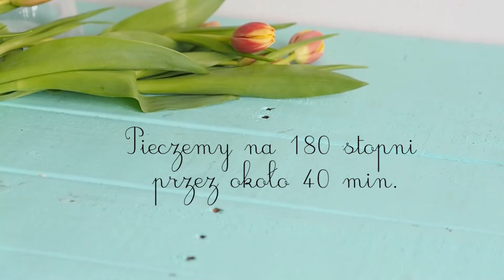Ciasto czekoladowe z jabłkami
Wypróbujcie niezwykłe połączenie fasoli, jabłek i czekolady w cieście, które nie tylko zaspokoi wasze kubki smakowe ale również doda energii na cały dzień.